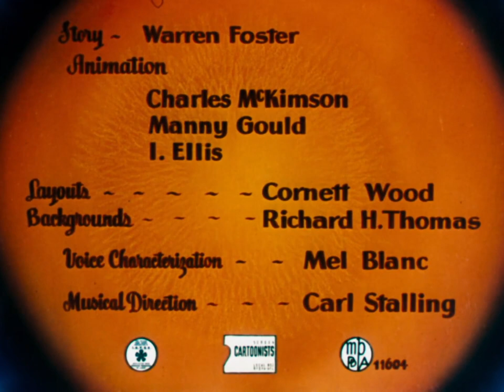Zwariowane melodie - Skacz, patrz i słuchaj (WEB-DL HD)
Looney Tunes - Hop, Look and Listen (1948)
Video source: Boomerang Streaming Service
Audio source: Canal+ Poland dubbing from 1997 recorded from Boomerang Europe in 2010
Starring: Włodzimierz Press (Sylvester), Tomasz Marzecki (Hector Bulldog) and Katarzyna Tatarak (Hippety Hopper's Mum)
Lector: Maciej Gudowski